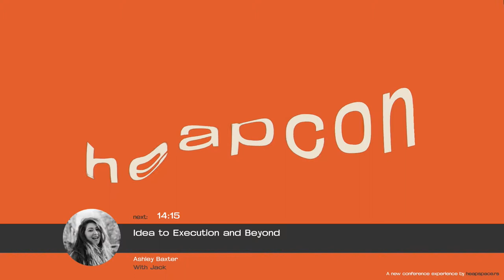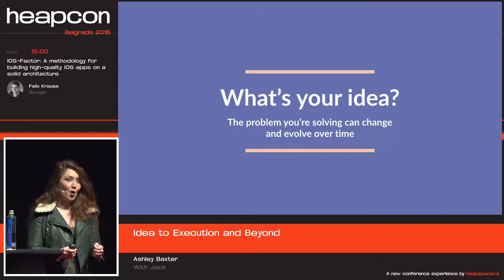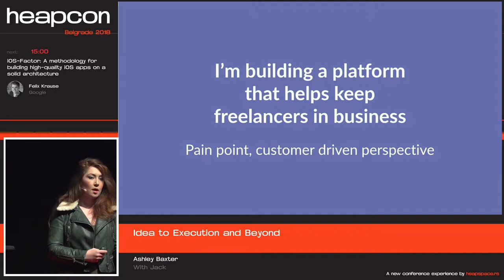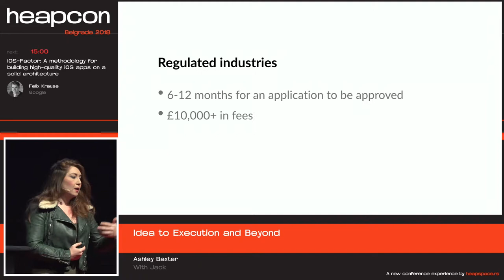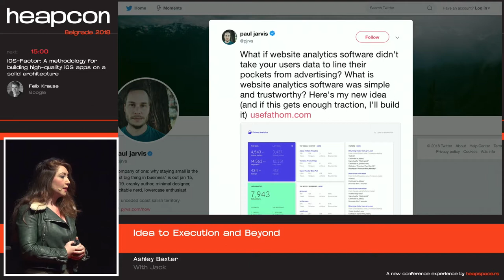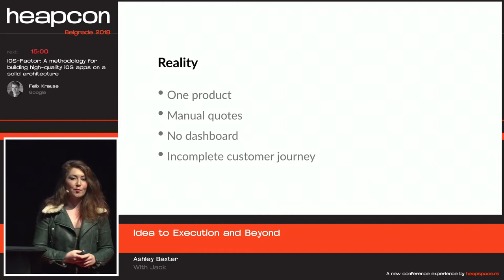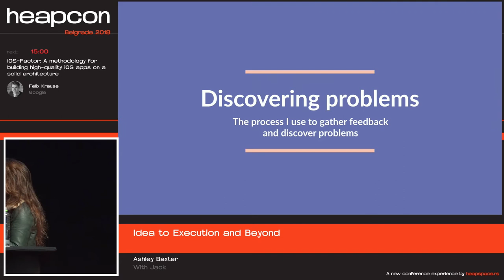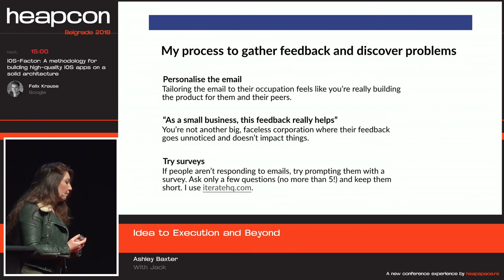Heapcon 2018 | Idea to Execution and Beyond - Ashley Baxter